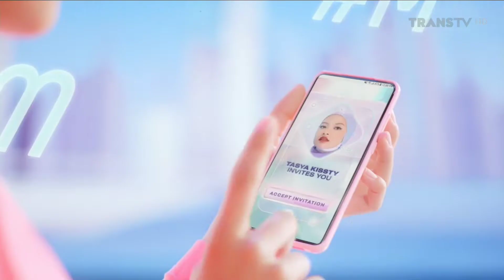Wardah Matte Lip Shot • Color You Never Matte Before • TVC Edisi 2022 • Iklan Indonesia 15 sec